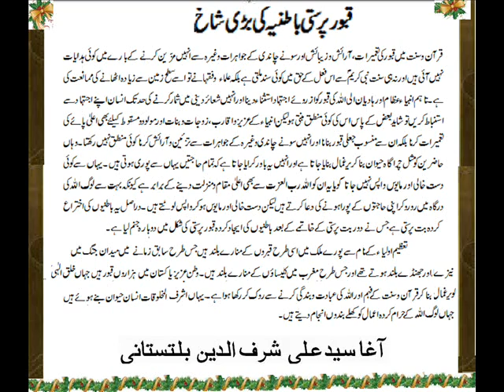QABAR PARASTI IS BIDAAT Agha Sharfuddin Aliabadi Baltistani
Agha Sharfuddin Aliabadi Baltistani